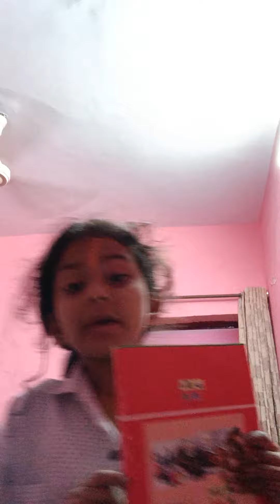Tamanna Valley tamannavalley Friendship Day e Friendship bandHpy Friendship day Taanna Valley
Friendship Day
Make Friendship band
Happy Friendship day
Tamanna Valley